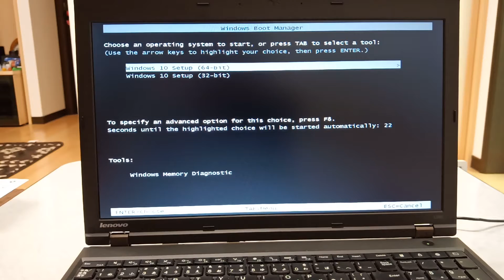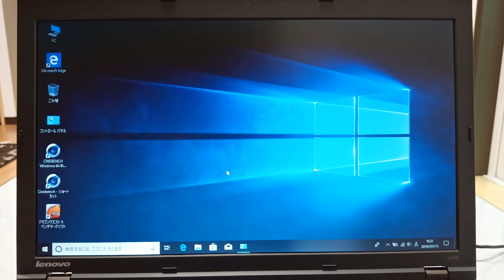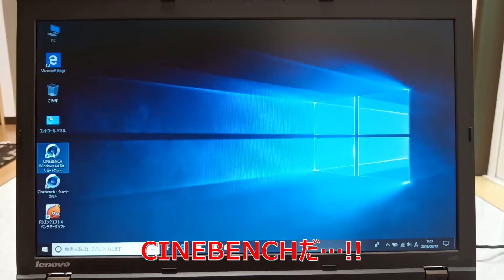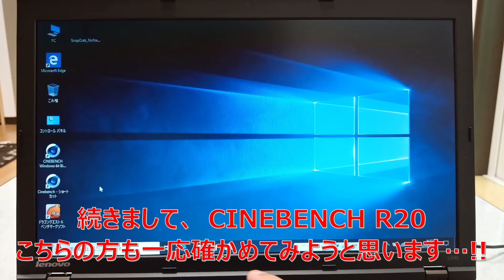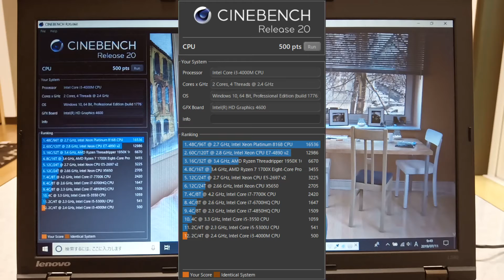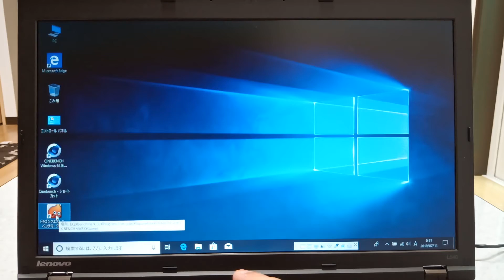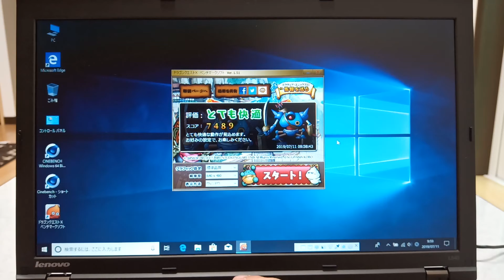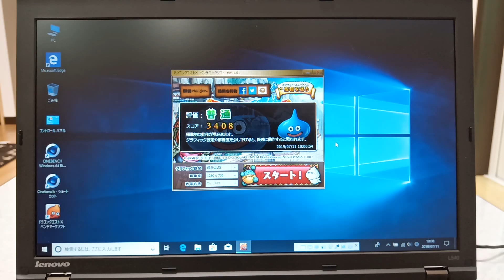ジャンクなThinkPad L540 をまずはリストアするぞぉ〜!! ①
今回､ThinkPad L540を6,580円でジャンク品という形で購入しました!!

非常に拡張性の高いノートPCということでかなり期待をしています!!

今回､まずは起動できるところまで整備して､各種ベンチマークを図っていきたいと考えています!!
Core i3 4000M!!　なかなかすごいですね!!!